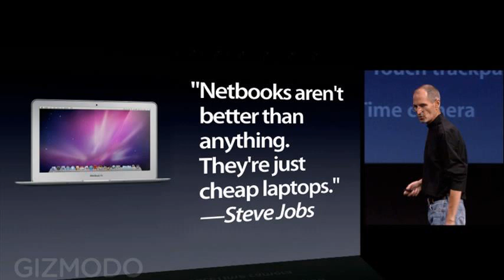macbook air presentation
macbook air presentation mode
apple macbook air presentation
macbook air presentation clicker
macbook air presentation 2013
macbook air presentation remote